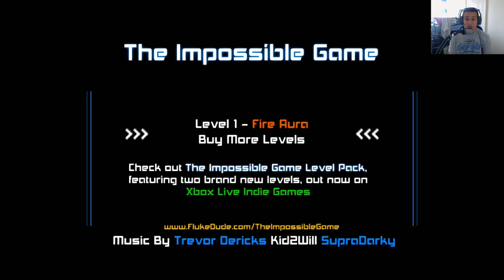The Imposslble Game